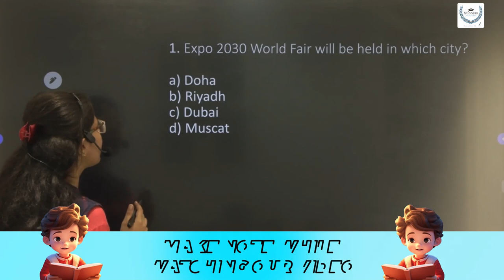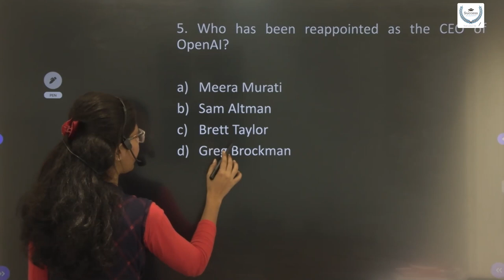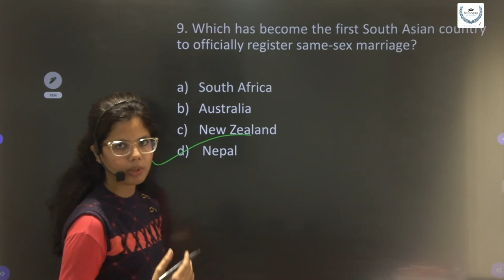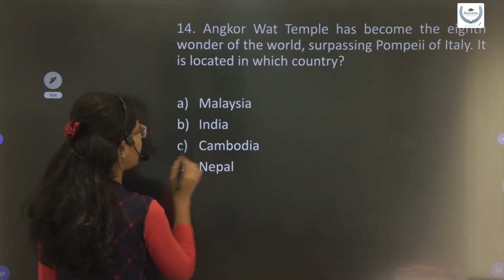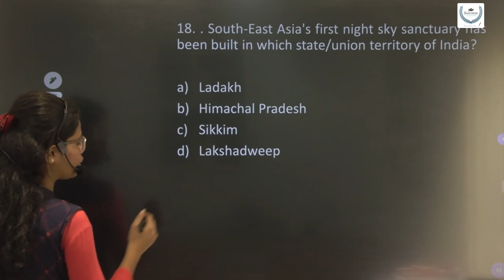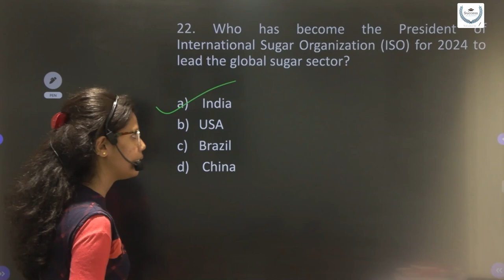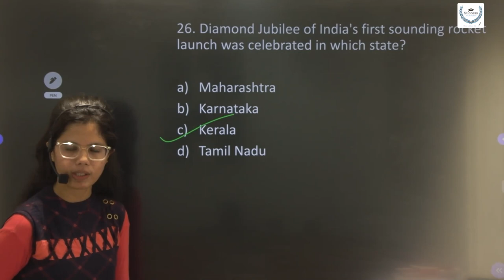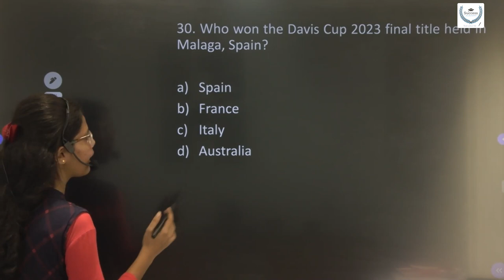Weekly Current Affairs in Malayalam | SSC | Bank Exams | IBPS SBI | Clerk P O | November 19-26 2023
📚 Stay ahead of the competition with our Weekly Current Affairs series in Malayalam! 🌟

Welcome to the latest edition of "Weekly Current Affairs in Malayalam" for the week of November 19- 26, 2023. If you're preparing for SSC, Bank Exams, IBPS, SBI, or aiming to become a Clerk or Probationary Officer (P.O.), this is the one-stop destination for you!

In this episode, we've curated the most important news and events from the past week, covering a wide range of topics including:

🌏 Current Affairs
💼 Banking & Financial Updates
📈 Economic Developments
📊 Government Schemes & Initiatives
🌡️ Science & Technology
🏥 Health & Environment
📜 Important Legal & Constitutional Affairs
📆 Upcoming Exam Dates & Notifications

Our team of expert educators will break down the complex topics and present them in a simplified manner, making it easier for you to understand and retain vital information. Whether you're a beginner or a seasoned aspirant, our comprehensive analysis will help you stay updated and perform better in your exams.

Don't miss out on this opportunity to boost your knowledge and stay informed about the current happenings that can potentially be a part of your upcoming exams. Remember, staying up-to-date is key to success in competitive exams!

Join us every week for a dose of current affairs knowledge in Malayalam that will set you on the path to success in your SSC, Bank, IBPS, SBI, and Clerk P.O. exams.